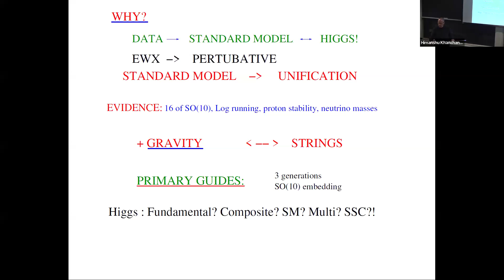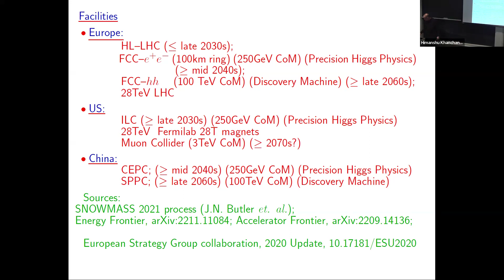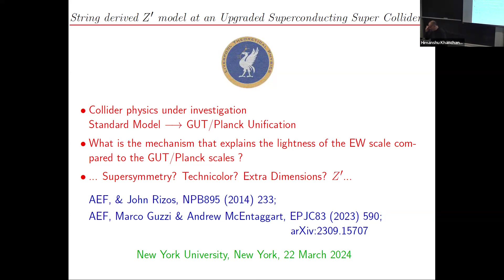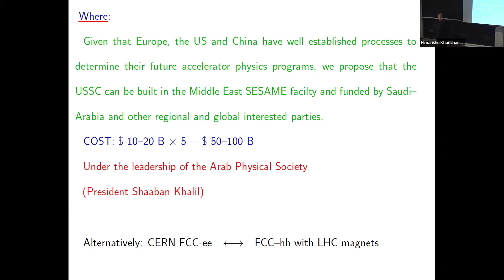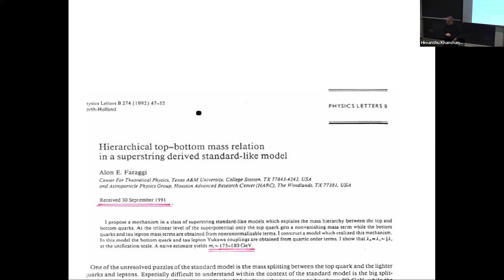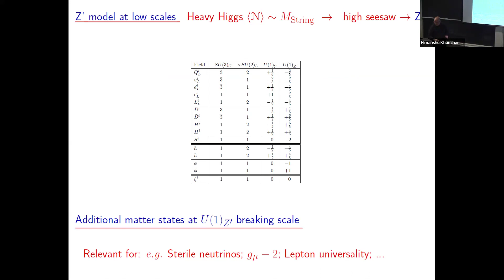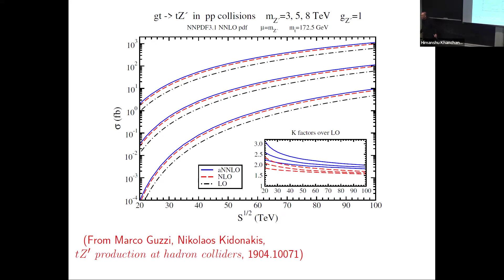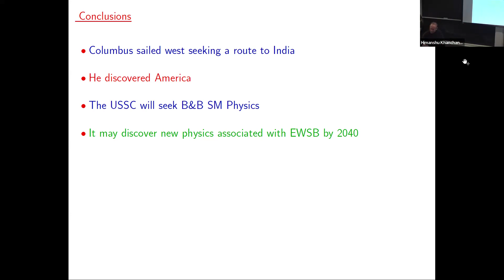Informal HEP Talk - String Derived Z' Model at an Upgraded Superconducting Super Collider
Alon Farragi, Liverpool University

Abstract: The future of collider physics is under investigation. With the High Luminosity LHC program lasting until the late 2030s, the next machine in the energy frontier is envisioned to appear in 30--40 years, which may be too far into the future to sustain the field. In this paper we explore the physics potential of an Upgraded Superconducting Super Collider (USSC). The Original Superconducting Super Collider (OSSC) was planned to operate at 20TeV beam energy, and with improved magnet technology and/or longer tunnel, one may envision that it can be extended to 25--30TeV beam energy. Given that the decision on the OSSC construction took place in Autumn 1988 and it was planned to start operation in the 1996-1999 period, an USSC can be constructed 10--15 years from decision and fill the gap between the end of HL--LHC and the future envisioned machines. While the main mission of the USSC will be to test the Standard Model and its electroweak and strongly interacting sectors, as a specific example we illustrate the invariant mass distribution at NNLO in QCD for a 5 TeV Z' in the string derived Z′ model.